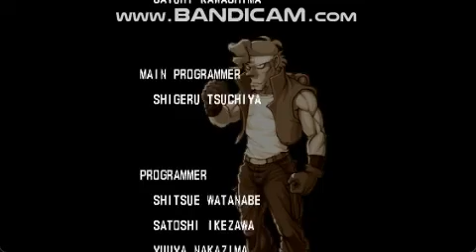Neo Geo Heroes Ultimate Shooting (PSP) - Marco Rossi Playthrough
My first PSP Arcade Mode Playthrough of Neo Geo Heroes Ultimate Shooting